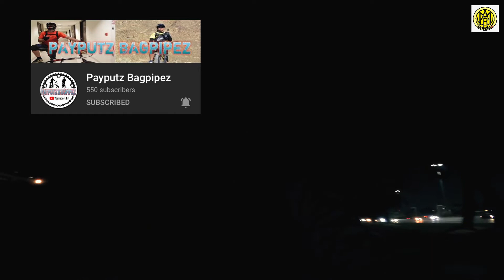Monday Night @ Grand Mosque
Cycling is one of the Healthiest Addiction.
Sinubukan naman namin mag ride ng gabi sa Grand Mosque kasi usually every morning ride lang kami nag riride jan. Para maiba naman,